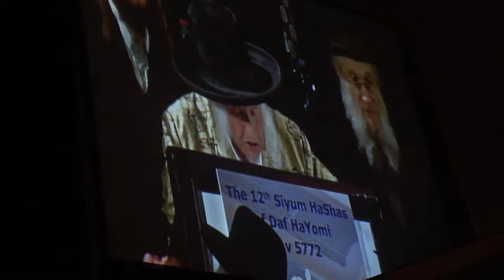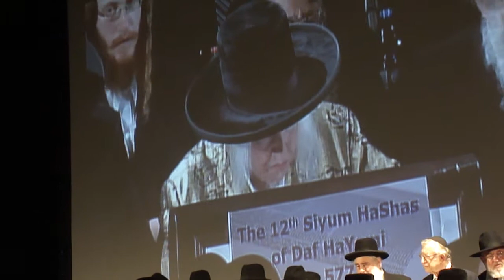12TH DAFYOMI SIYUM HASHAS -- The English Language completion of the talmud Jerusalem Kaliver Rebbe!